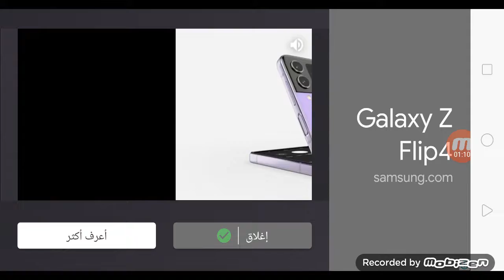سيرات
car racing